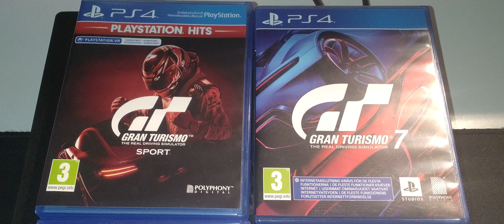7. joulukuuta 2023 Playstion 4 PRO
Playstion 4 PRO tuli hommattua